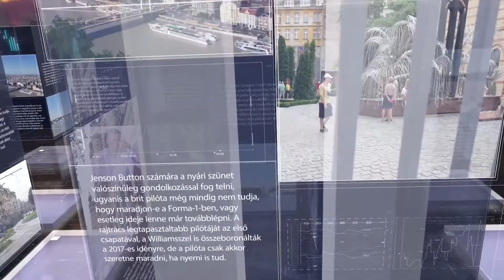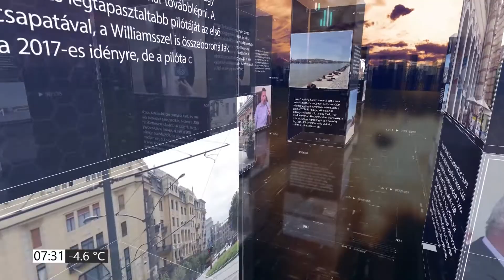PIRKADAT M. Kende Péterrel: Kovács András - Nincs olyan nagy kampányhangulat